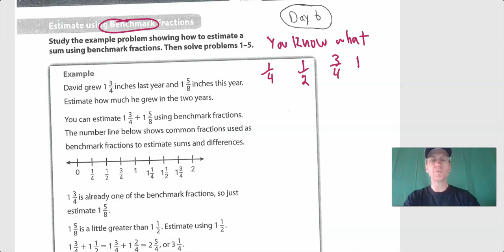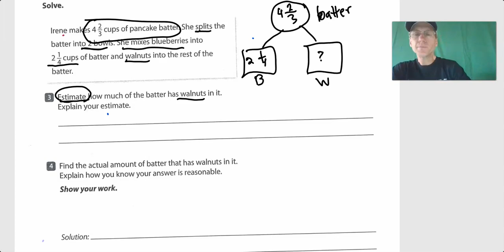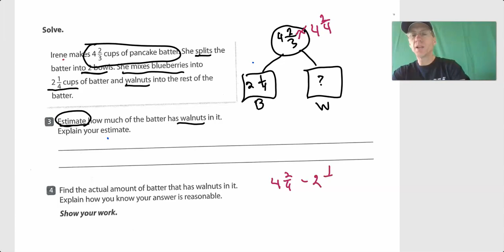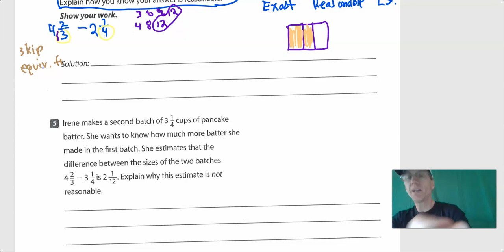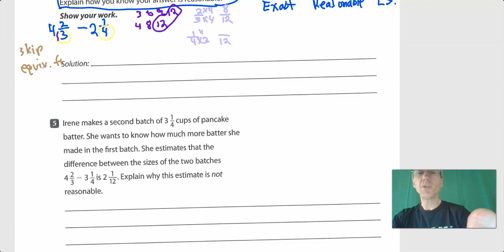5th Grade April13 thru May 1: Day 6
This video looks at using bencharks and estimating sums and differences with fractions